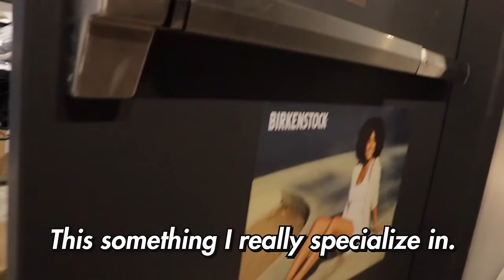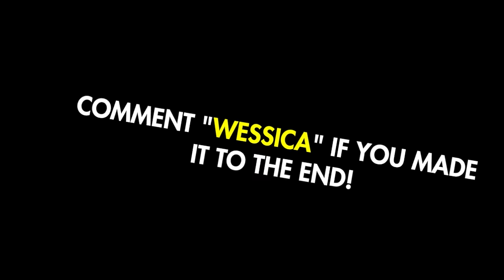Fake Dick's Sporting Goods Employee Prank!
This Video Is Strictly For Entertainment.